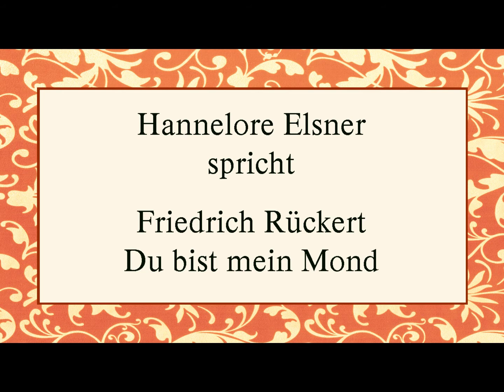Friedrich Rückert „Du bist mein Mond“ II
Rezitation: Hannelore Elsner
von der CD
„Aus vollem Herzen“
erschienen im Hör Verlag
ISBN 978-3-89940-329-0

Text:

Du bist mein Mond, und ich bin deine Erde;
Du sagst, du drehest dich um mich.
Ich weiß es nicht, ich weiß nur, daß ich werde
in meinen Nächten hell durch dich.

sie sagen, du veränderst dich.
Allein du änderst nur die Lichtgebärde
und liebst mich unveränderlich.

nur mein Erdenschatten hindert dich,
die Liebesfackel stets am Sonnenherde
zu zünden in der Nacht für mich.

Fotografien: Fotocollage